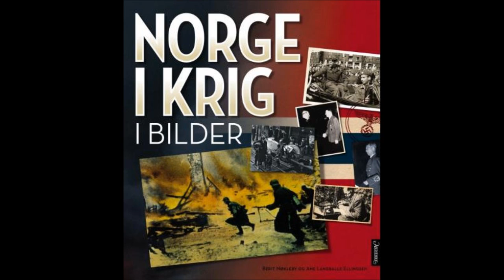Norge i krig i bilder - Berit Nøkleby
Norge i krig i bilder. Av Berit Nøkleby. Boken viser over 300 utvalgte bilder av Norge i krig. Bildene er ordnet kro...